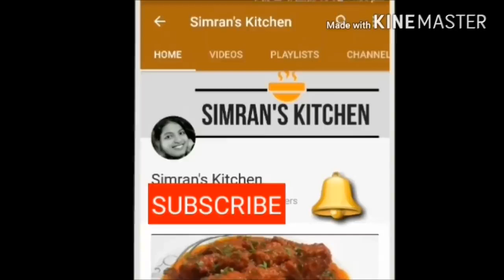Simple Chicken Biryani Chicken Biryani Recipe सिंपल चिकन बिरयानी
watch how to make delicious chicken biryani in your home. This chicken biryani is very easy to made. soo try this simple chicken biryani and Enjoy ...

INGREDIENTS -

Basmati rice - 500 gr
Tomatos - 3
biryani masala - 2 tbs '
cinnamom stick - 1 inch
bay leaves
cloves - 5
mace - 1
oil for cooking
Food color orange
mint leaves